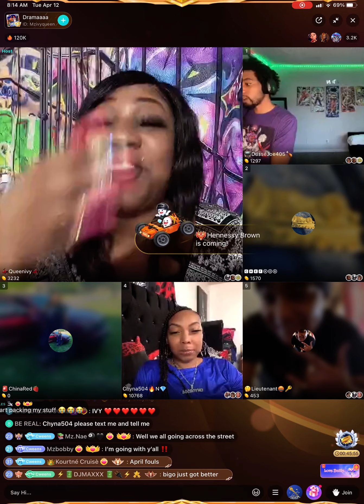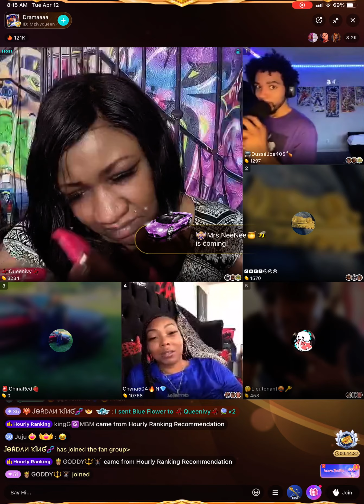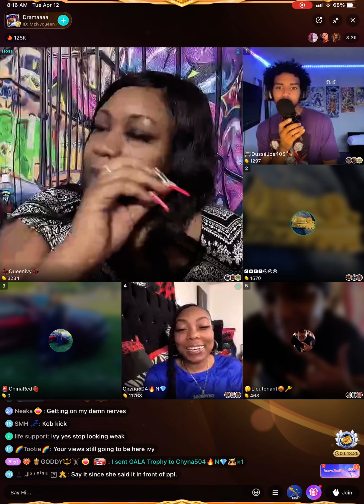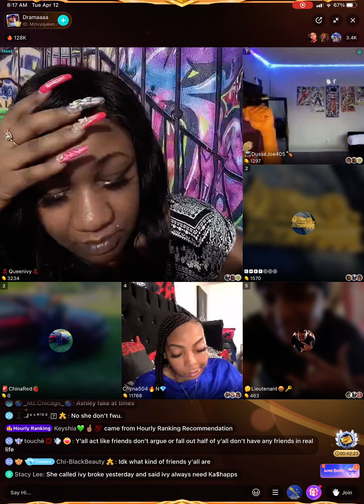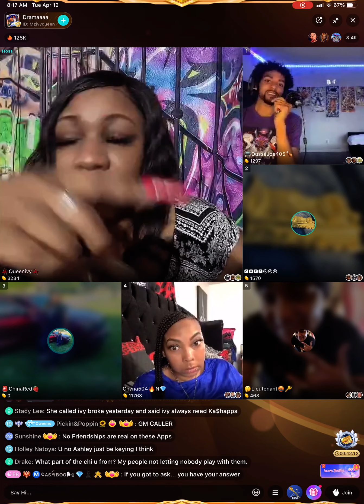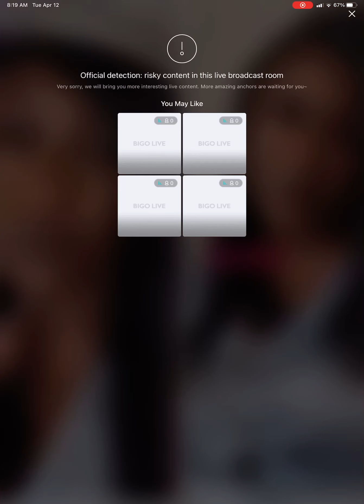Chyna504 just announced she’s LEAVING bigolive on Fri | China Red vs. Ivy